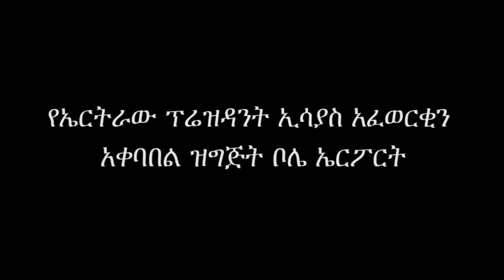ETHIOPIA: ለኤርትራው ፕሬዚዳንት ኢሳያስ አፈወርቂ የተደረገ አቀባበል